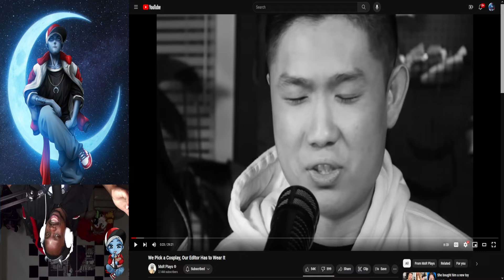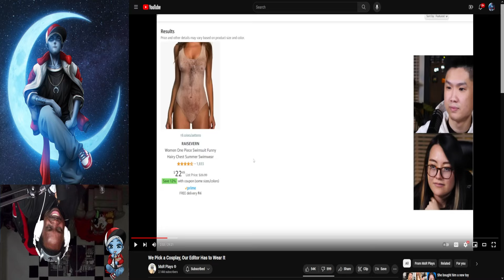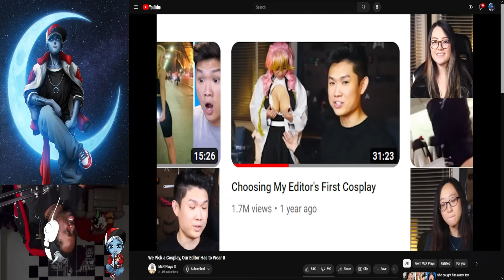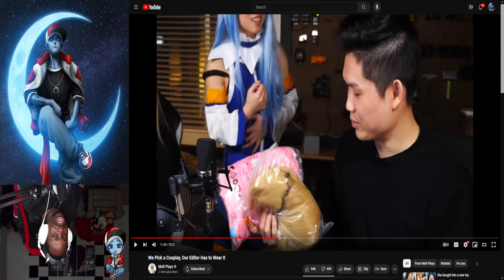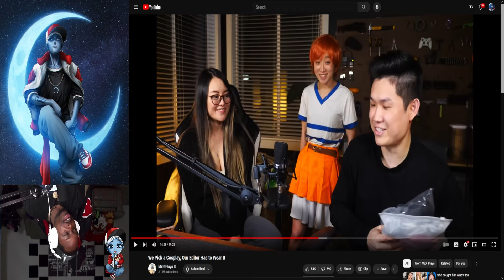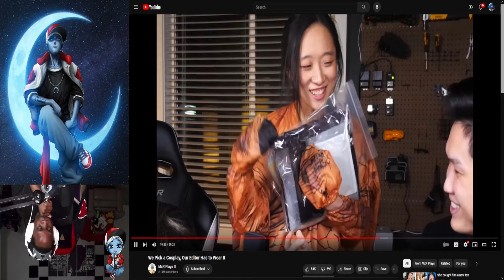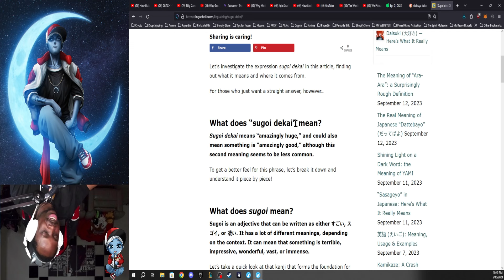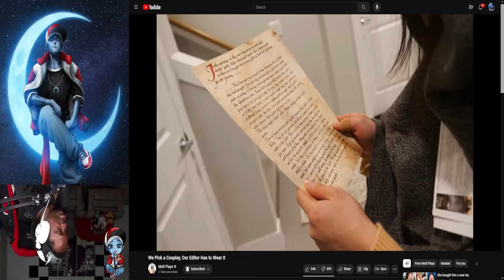The MxR Plays Editor Did Cosplay | Reacting to MxR Plays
This was a fun video.